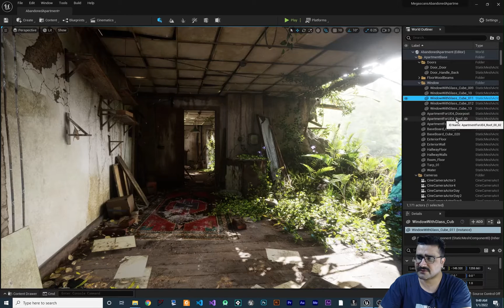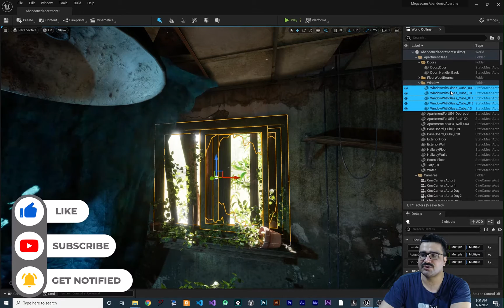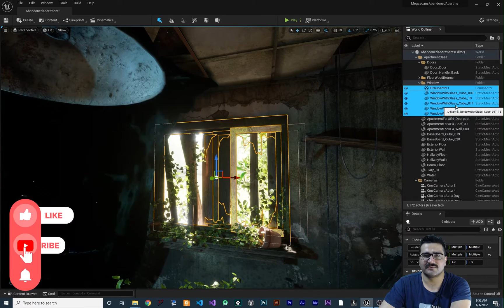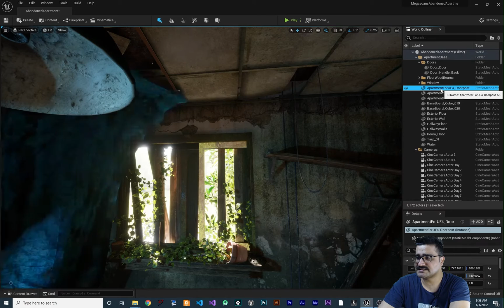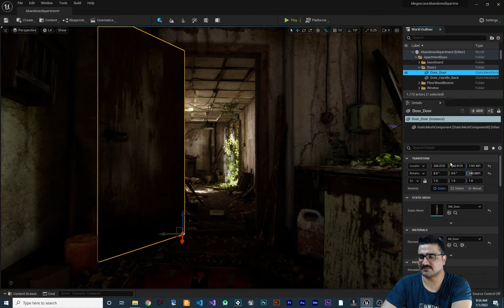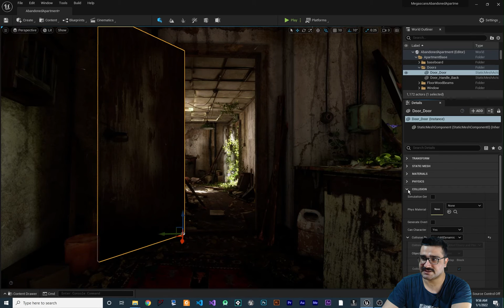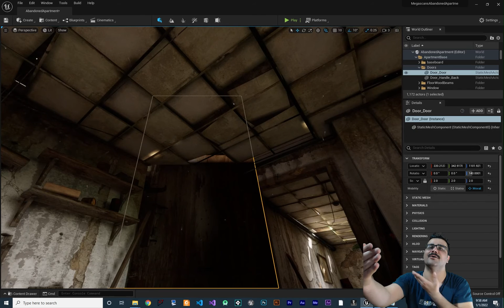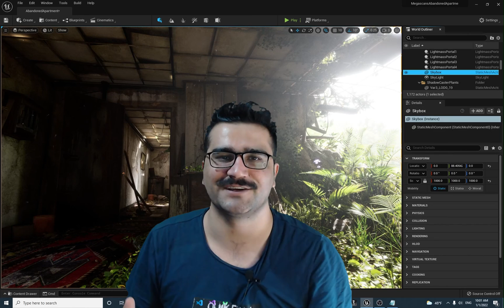Tips and tricks of unreal engine 5 world outliner and properties panel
world oputliner and properties panel tips and tricks
from selecting them , grouping them , locking them , unlocking them
best way to organize actors in unreal engine 5 and more

timecodes:
0:00 intro
0:12 selecting multiple actor
1:00 create group in world outliner in unreal engine 5
1:30 ungroup actors
2:00 unlock group
3:02 best way to orginized your world outliner
3:58 selecting multiple actor to change their properties together
4:24 collapsing all properties
5.50 scale things properly in unreal engine 5